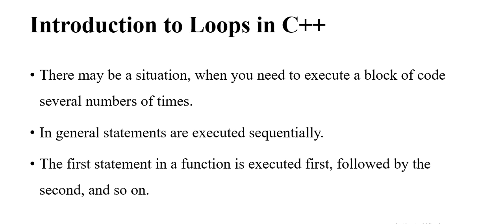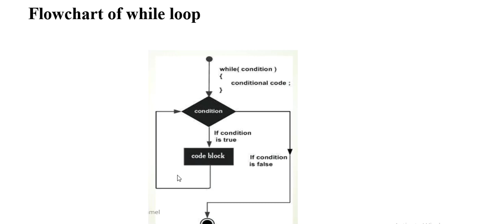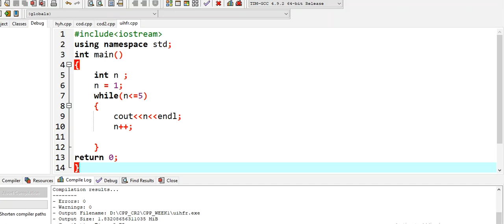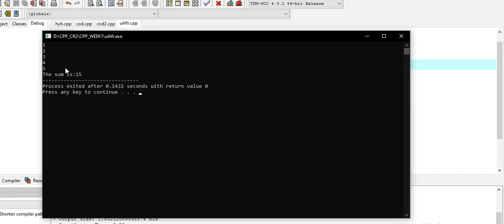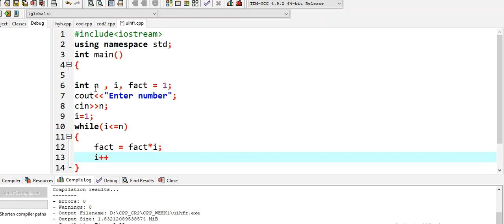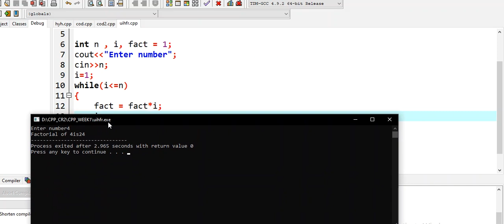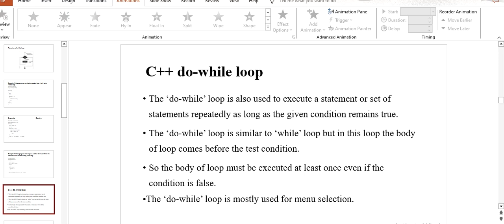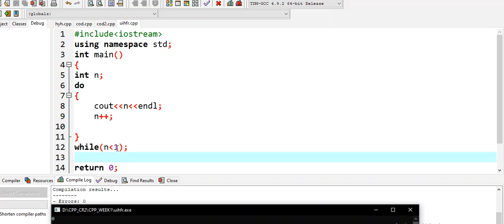Fundamentals of Programming || Lecture 6 || Fukatsoft